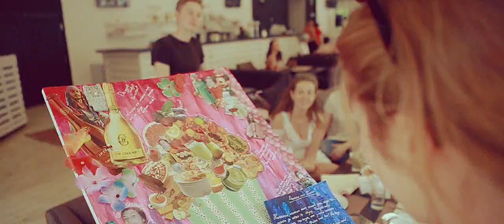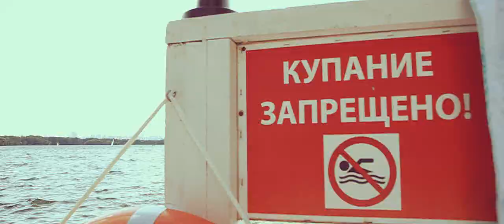Pinky B-day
Отчетное видео с Дня Рождения!
18 лет - это young, young, party, party!
com.supastar.ru